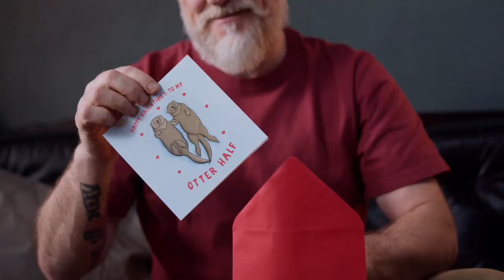Interview Background Music No Copyright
Looking for the perfect background music for your interviews? Look no further!